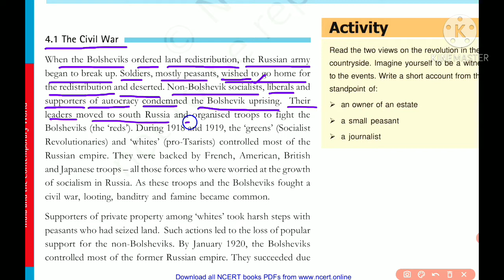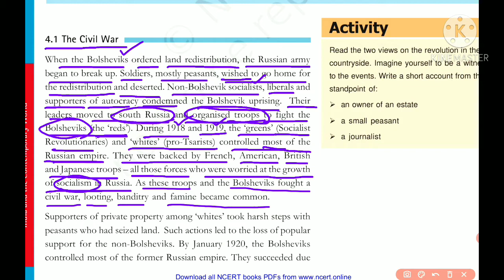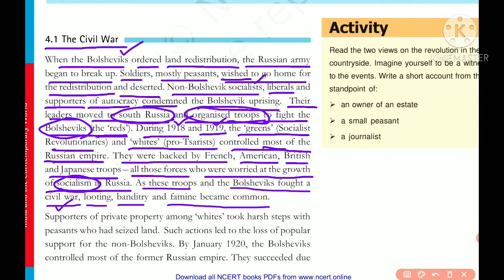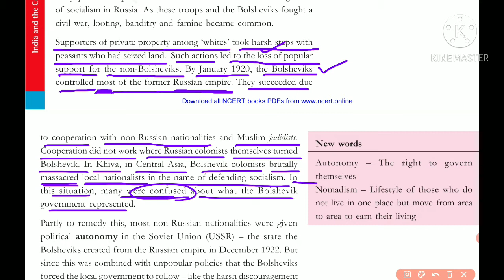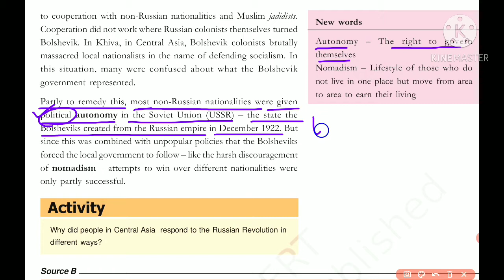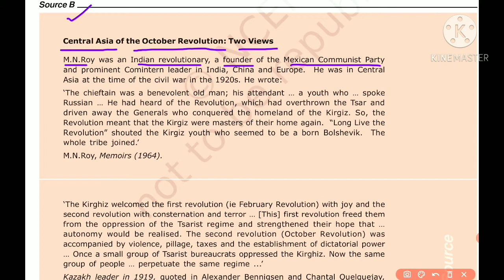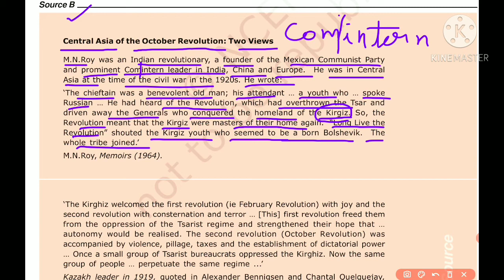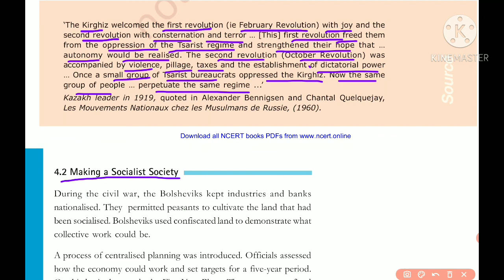CBSE - Class 9 | History | SOCIALISM IN EUROPE AND THE RUSSIAN REVOLUTION | ( Part - 14 ) in Tamil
In this Chapter we will study about  - The Age of social change,  The RUSSIAN REVOLUTION,  The February REVOLUTION in petrograd,  What changed after October?, The Global Influence of the RUSSIAN REVOLUTION and the USSR.